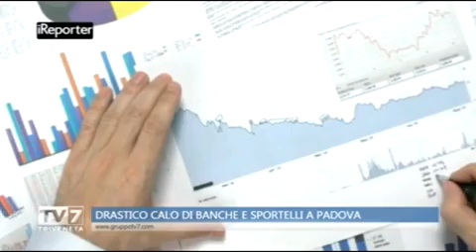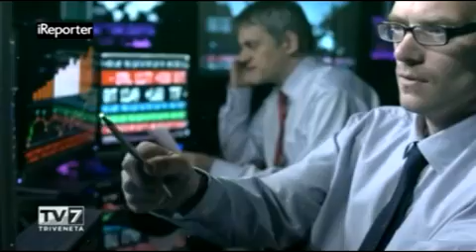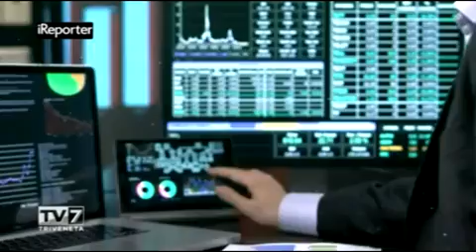BANCHE, A PADOVA MENO SPORTELLI E CREDITO IN CALO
Servizio del Tg di Tv7 sulla presenza degli istituti nella provincia padovana: negli ultimi cinque anni, sono diminuite le filiali e si sono ridotti i finanziamenti a imprese e famiglie. Il commento di Emanuele De Marchi